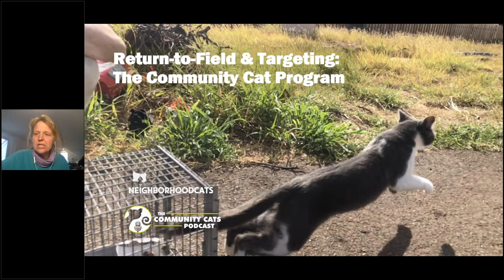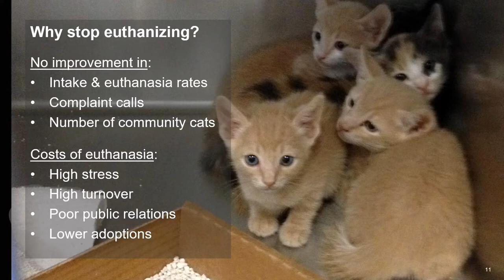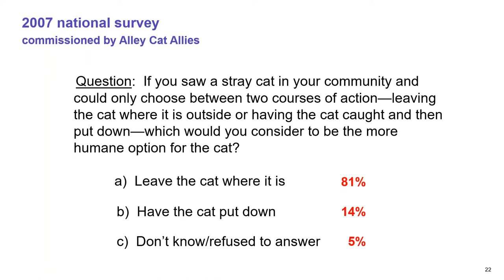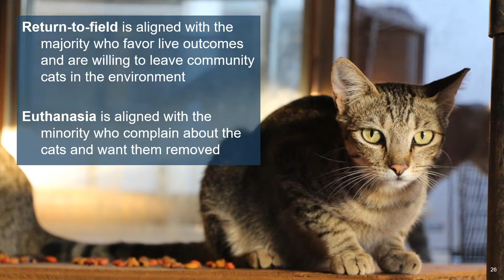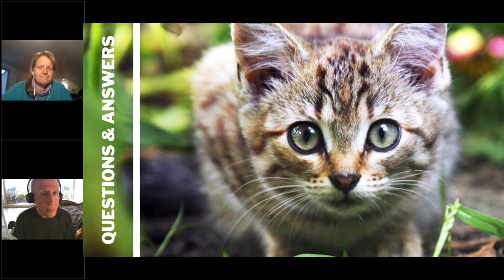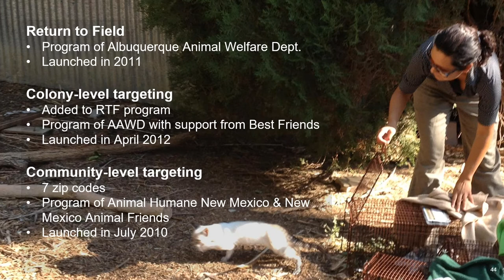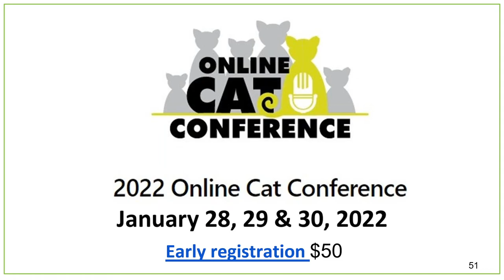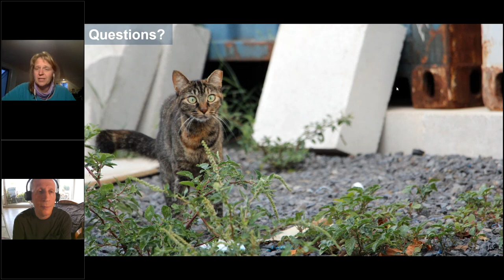Return-to-Field & Targeting: The Community Cat Program Presented by Neighborhood Cats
Return-to-Field and Targeting - what are they and how can we use them to save lives and reduce the number of cats living on our streets?  Learn what these approaches are, the policies behind them and the mechanics of how they work.  Plus find out how Return-to-Field and targeted TNR can be combined to achieve dramatic, sustainable reductions in both euthanasia and intake at open admission shelters.